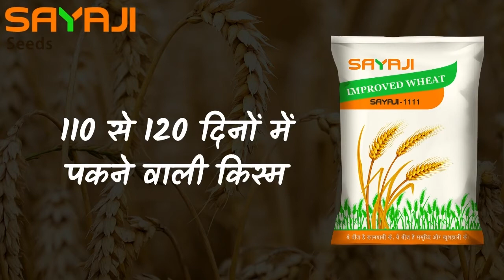सयाजी उन्नत गेंहू 1111 कि विशेषताएँ। Features of Sayaji Advanced Wheat 1111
सयाजी उन्नत गेंहू 1111 की विशेषताएँ जानने के लिए हमारे वीडियो को अवश्य देखें।
खेती से जुडी अन्य जानकारी के लिए अपना सवाल कमेंट बॉक्स में अपना नाम, मोबाइल नंबर और जिले के नाम के साथ अवश्य बताएं।